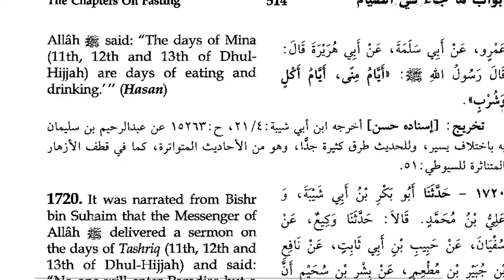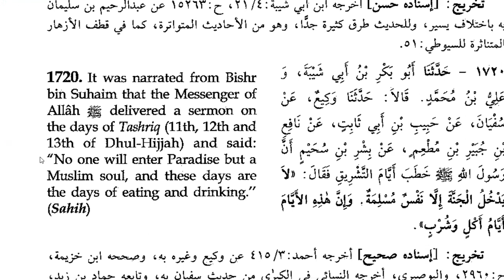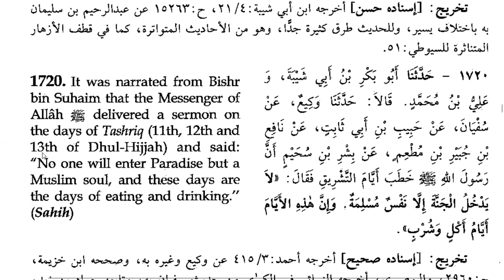Is it permissible to fast on the days of Mina? | Sunan Ibn Majah Hadith 1720